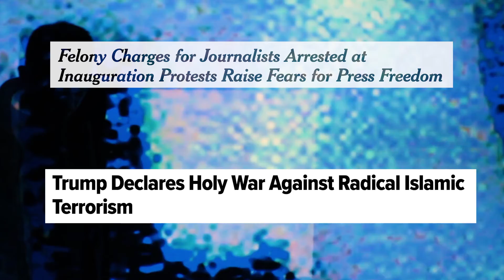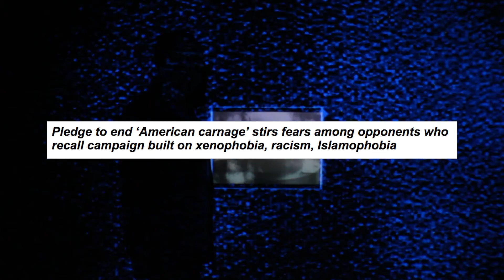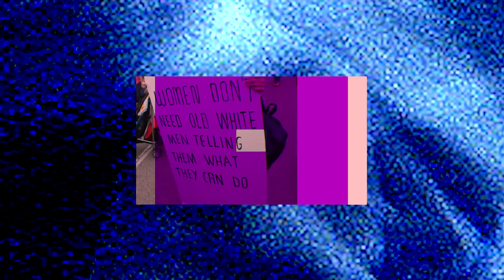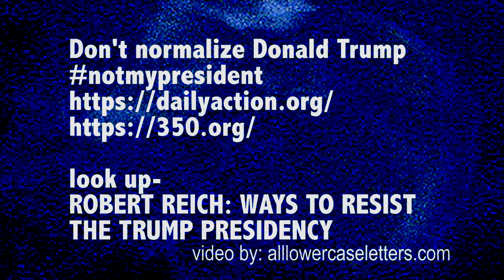velvet chariots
So I decided to make a music video about Donald Trump

International Day of Peace (United Nations) 2016

Waiting for the time to come
Because anything can go
We can’t be friends, can’t make amends

We mounted the velvet chariots
lost by virgin suicide
happily stupid desperate
massacre of divinity

we’d live if you walked away
condemn yourself to peace
all of the other you
are really free
tired control nothing
will dictate you
no god no use no destruction
you don’t have too